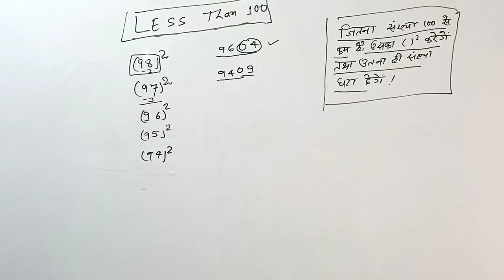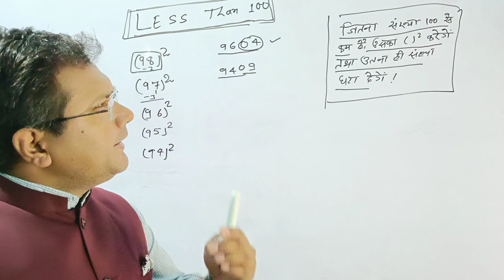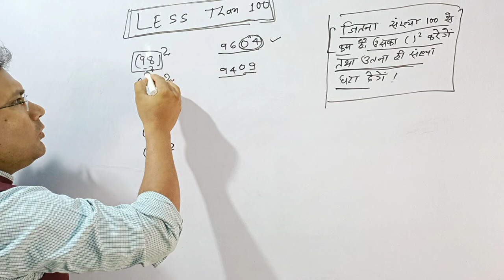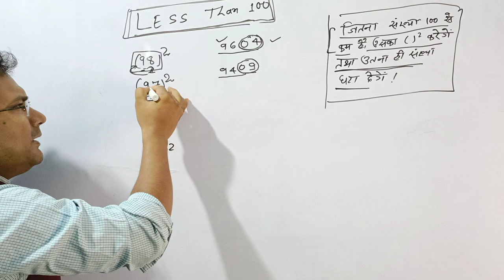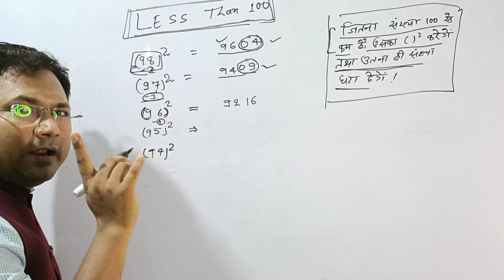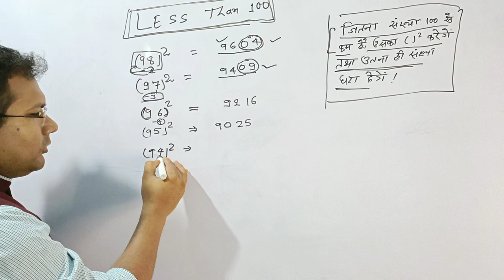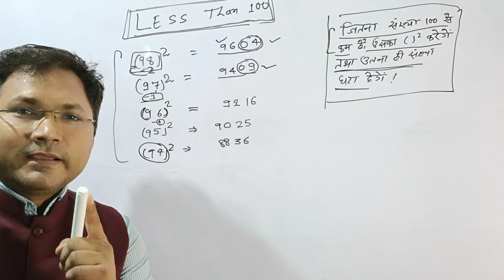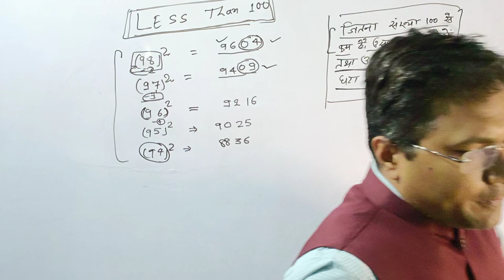second coding class:-less than 100(हिंदी की तरह मैथ के सवाल को भी 30 सेकंड में बनाना सीखे)